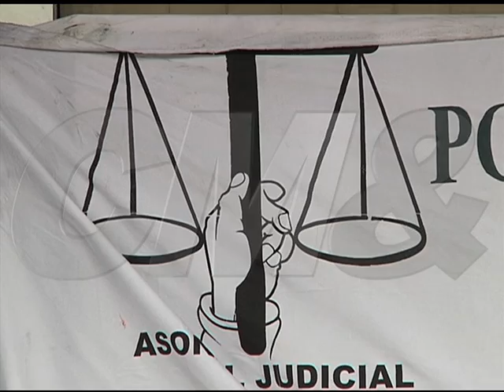Trabajadores judiciales dicen que $170 mil millones no son suficientes para descongestión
Algunos trabajadores de la rama judicial se encuentran en cese de actividades desde el pasado primero de agosto porque no están de acuerdo con las propuestas del Consejo Superior de la Judicatura para superar la congestión judicial.